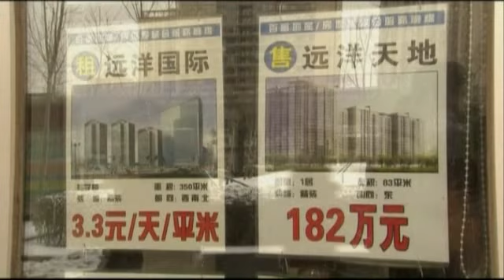24/06/13: Bản tin địa ốc ( Phần 2 )